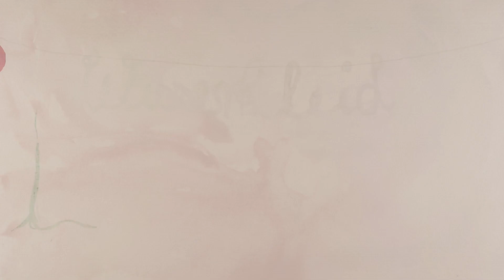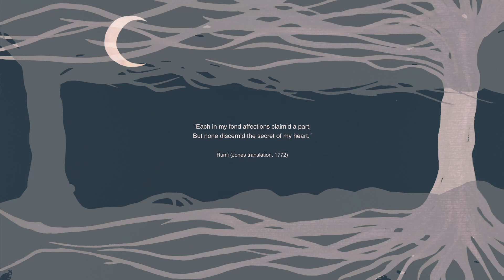WasserkLeid l Dress in (e)Motion l Watercolor Animated Short Film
Hand drawn watercolor paintings, animated with Animation Table, Adobe Animate and Adobe Photoshop, edited in Davinci Resolve.

The film tells the story of emotions evolved in clothing (textile industry, environmental problems, belonging, longing, mobbing, abundance and many more).  On a second layer its a narration about a bigger connection, about growing up and developing through transformational processes.
The brushes and the flow and movement of liquid and drying colors let the viewer experience a journey through the (e)motions of dress fabrics.